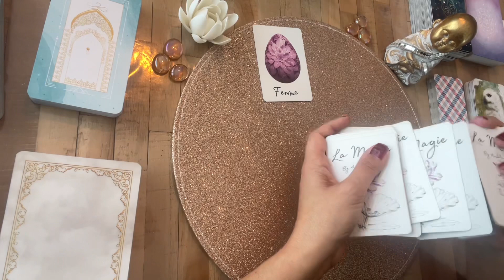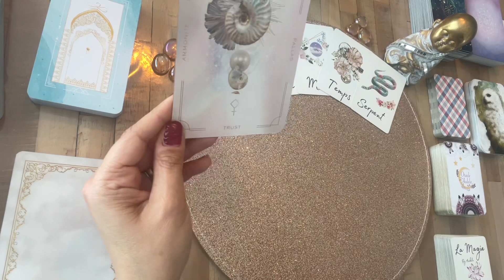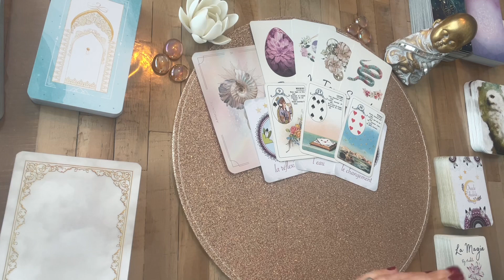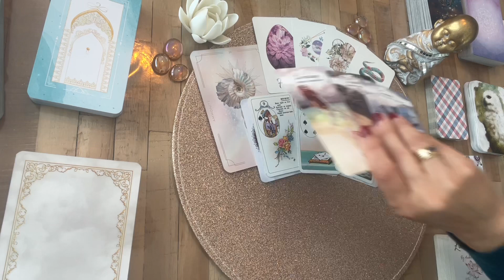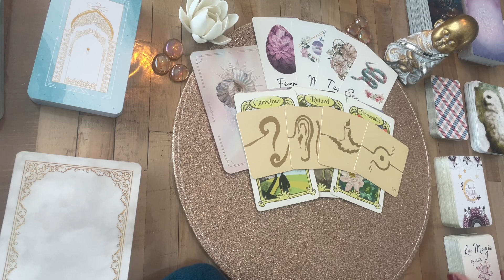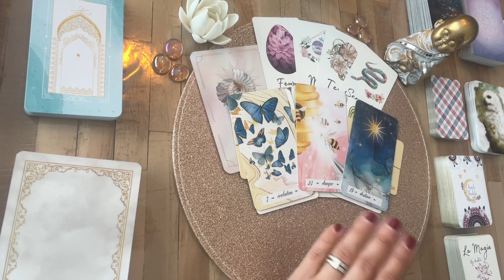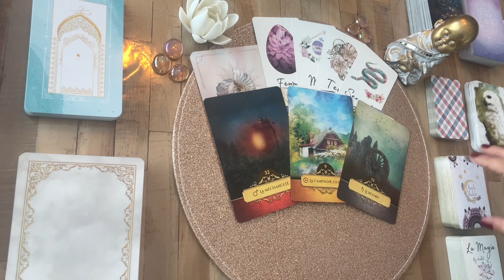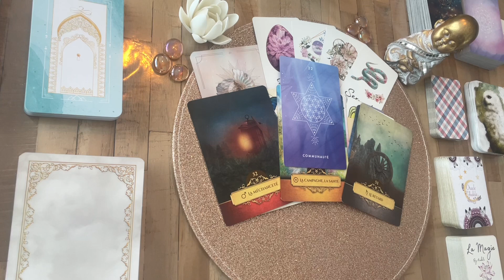✨BONNE NOUVELLE - jeudi 28 avril 2022 - Guidance Audelà26-Tirage- Guidance du jour-voyance✨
✨Guidance Tirage Jour 2022